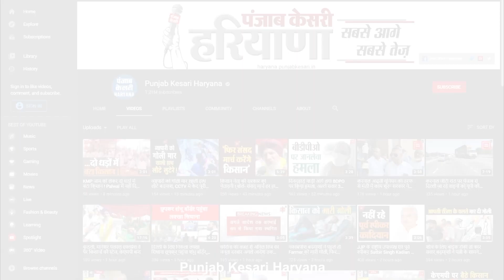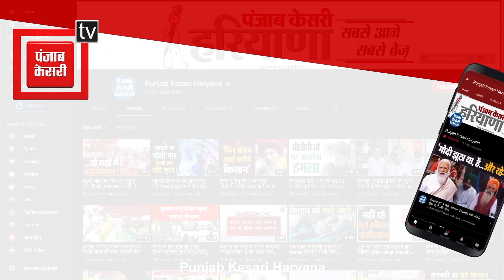कर्मचारियों को OPS के फायदे NPS में ही देगी हरियाणा सरकार, Dushyant Chautala ने दिए संकेत